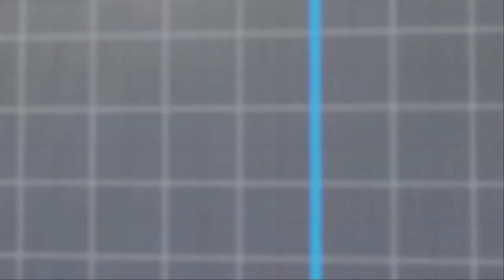[Street Fighter] Best of Dictator [PlayStation] 1080p 60fps